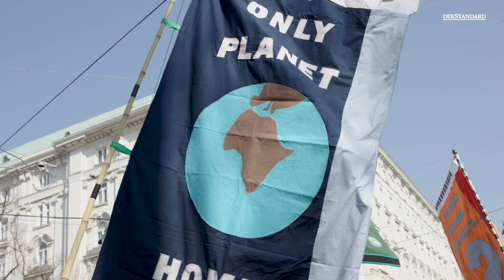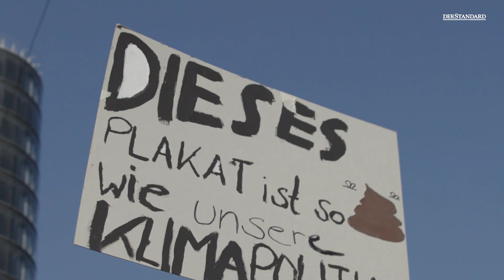Klimastreik in Wien: "Damit wir nicht ultra am Arsch sind"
Tausende waren heute in in ganz Österreich für den Klimaschutz und gegen fossile Energieträger auf der Straße. Unser Videoteam war in Wien dabei